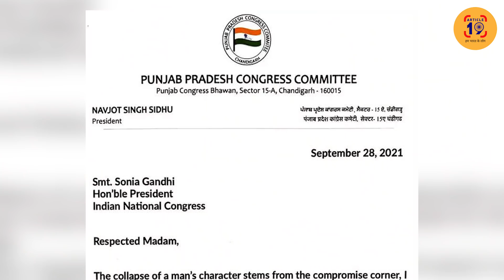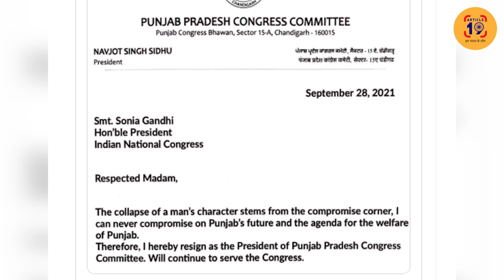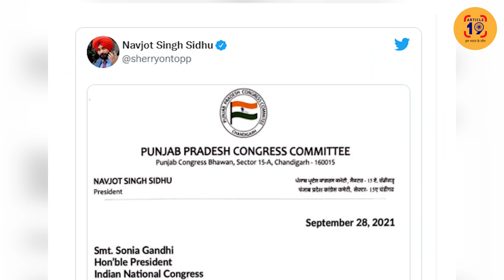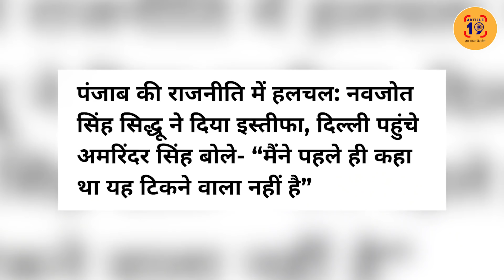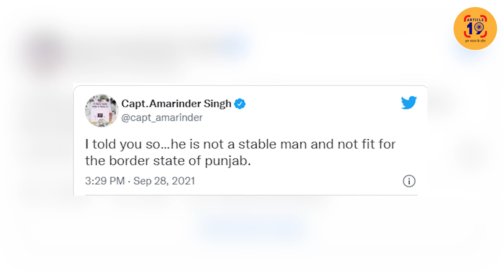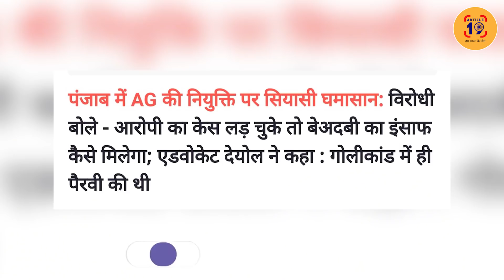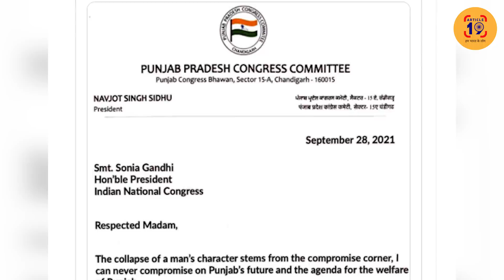सिद्धू के इस्तीफ़े की इनसाइड स्टोरी, दलित सीएम नहीं हुआ बर्दाश्त । Navin Kumar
सोनिया-राहुल के हाथ से बाहर निकला पंजाब। भयानक अराजकता में डूबी कांग्रेस। कैप्टन अमरिंदर सिंह नड्डा-शाह से मिलने पहुँचे दिल्ली। दो महीने में आसमान से ज़मीन पर पहुंची कांग्रेस।

फेसबुक @article19india,
ट्विटर @Article19B